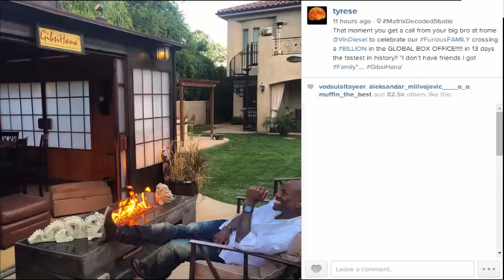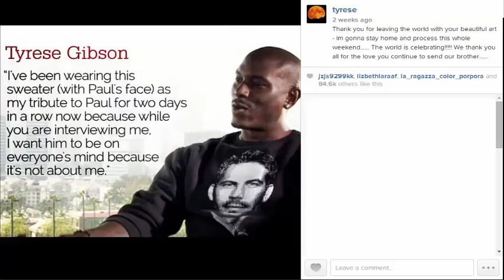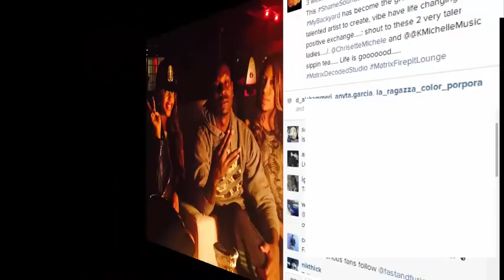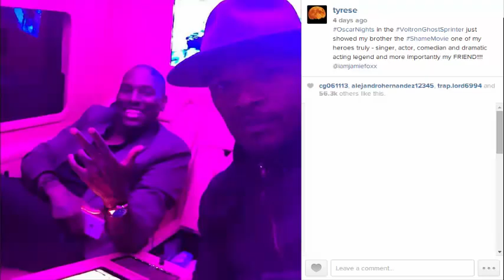Tyrese Gibson (@tyrese) Instagram Photos - Furious 7 InstaLife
Actor/Singer Tyrese Gibson instagram life